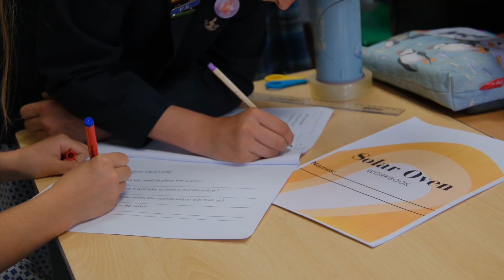Seaford Prep School Creative Curriculum Week - Environment and Sustainability.